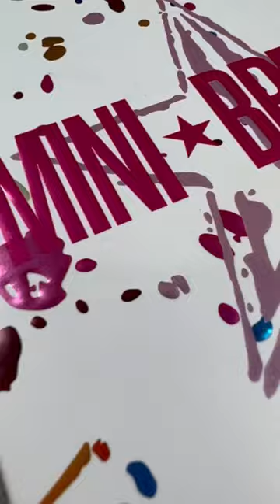Jeffree Star Cosmetics Mini Breaker Eyeshadow Palette